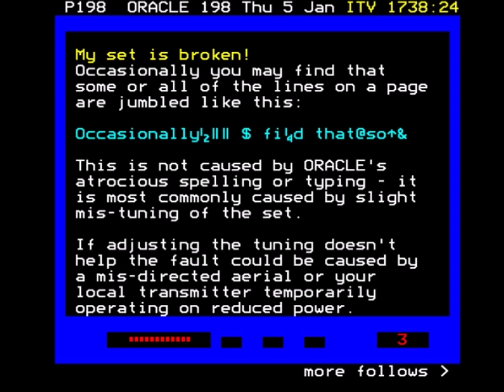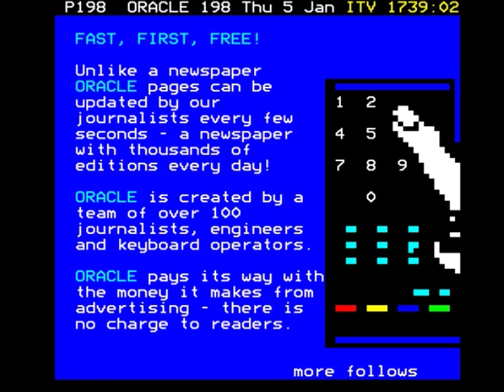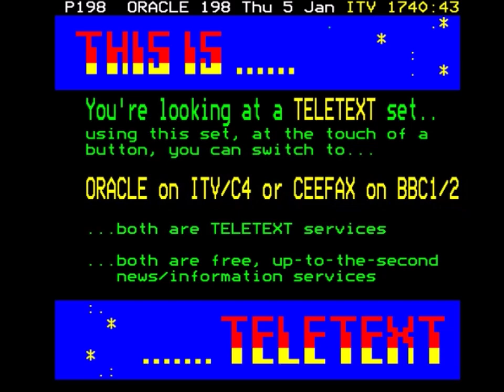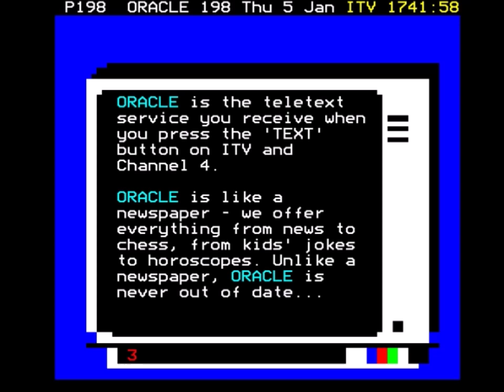Thames CITV Outro and ORACLE Page Junction (5th January 1989)